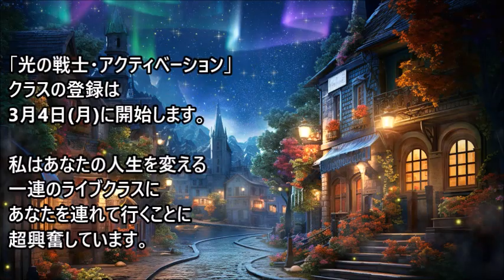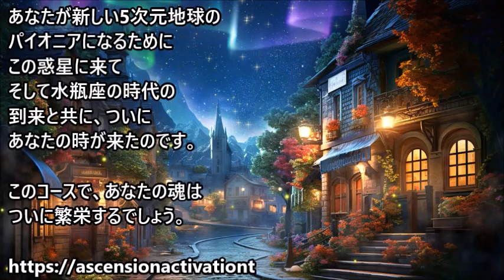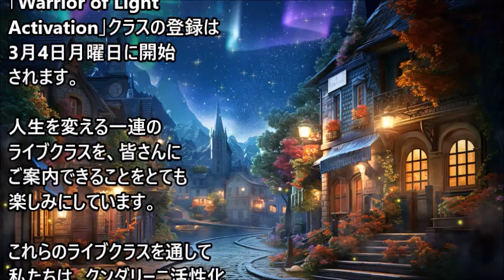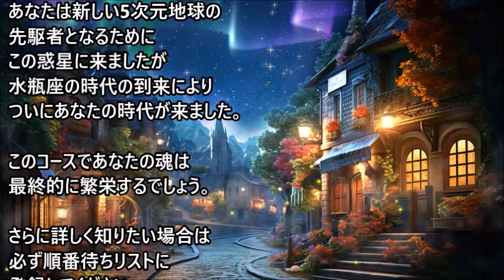「光の戦士・アクティベーション」クラス・無料ライブ（英語）詳細 3月4日(月)〜オーロラ･レイ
あなたの人生を変える、一連のライブクラスを、あなたに連れて行くことに超興奮しています。 これらのライブクラスを通して、私たちはクンダリーニアクティベーションテクニック、(KAT)と呼ぶほど、特定の非常に強力な、5次元テクノロジーを使用します・・・

Aurora Ray FB
甘茶の音楽工房